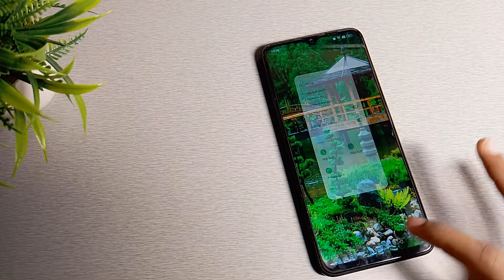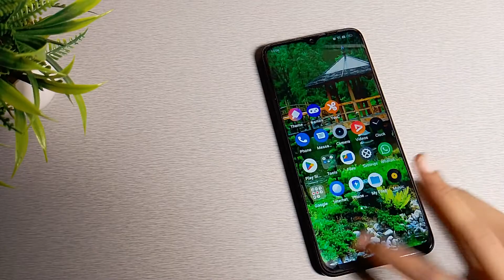How to unlock App lock in Realme Narzo 50A Prime in Hindi setting